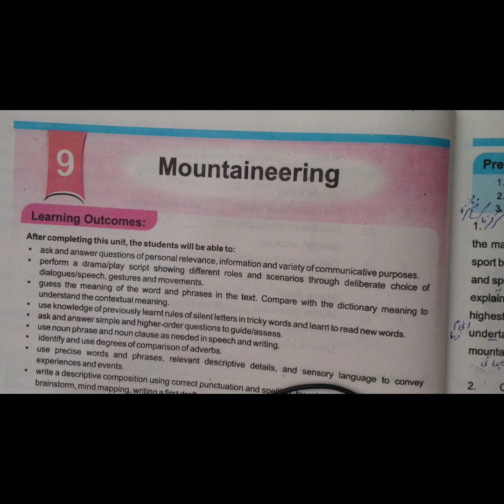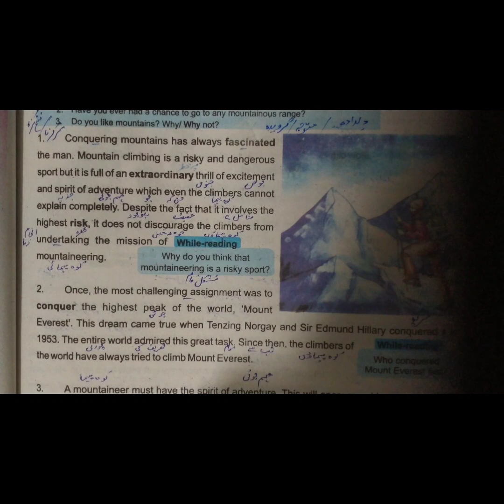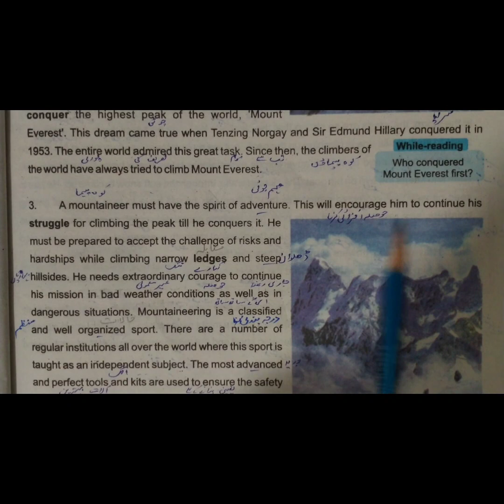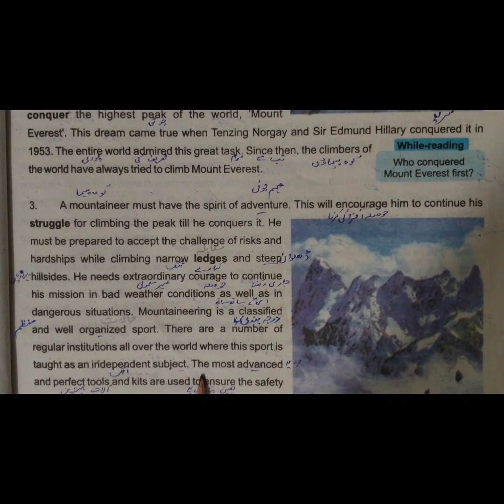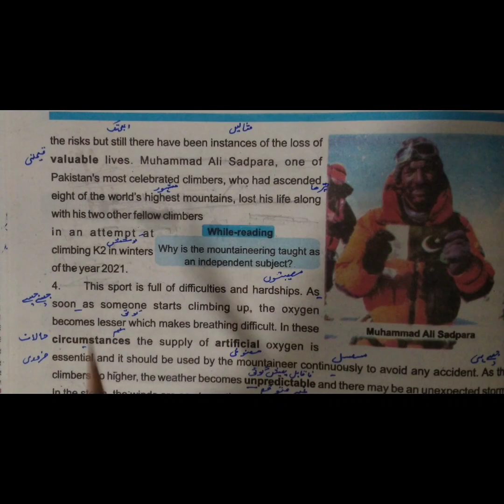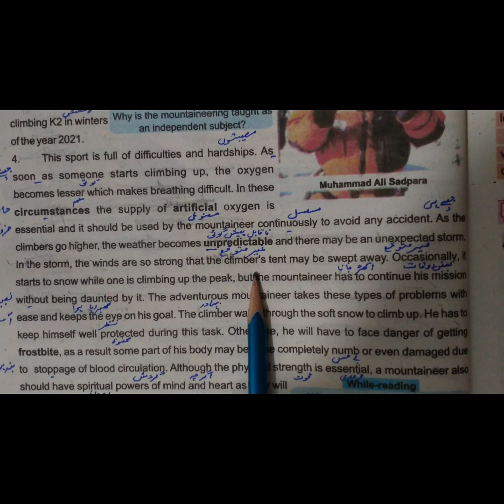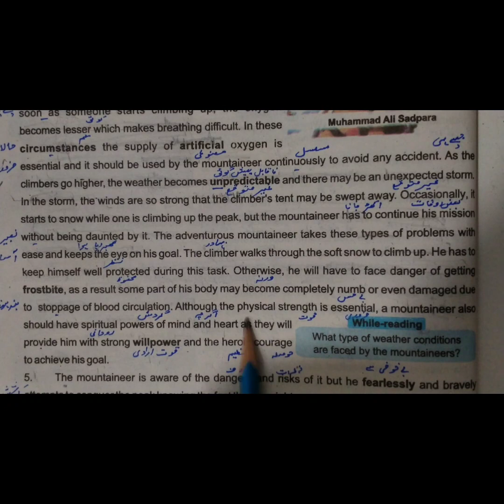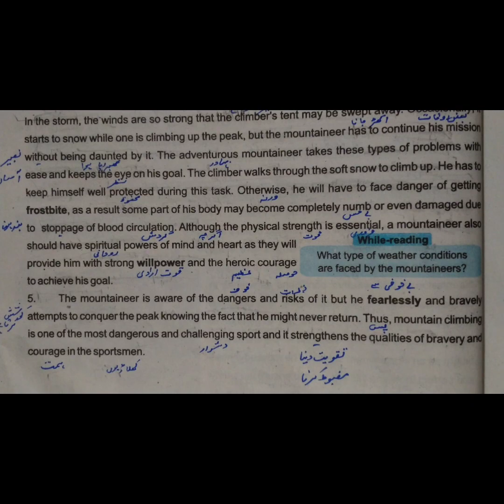Lesson no 9 translation|Class 8| English|New edition 2023|Study with R M.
In this video you can learn about class 8
lesson no 9 translation.

And also I want to tell you that government of Pakistan has changed the books so this is the new edition.

Thanks
Regards
Rukhsana Murtaza.